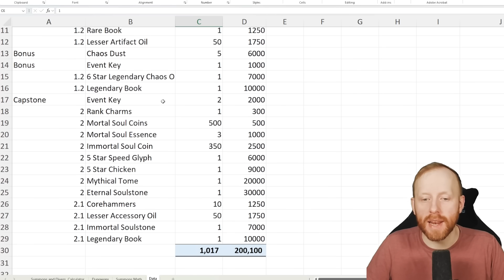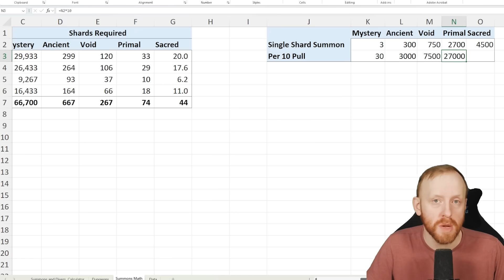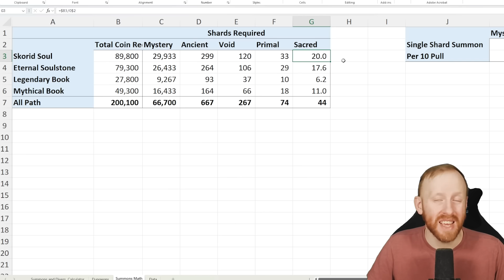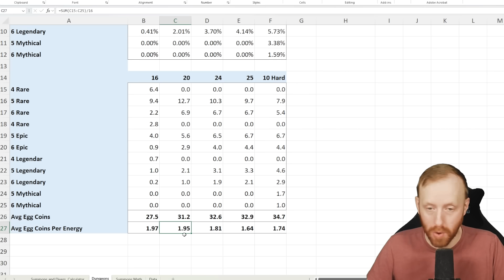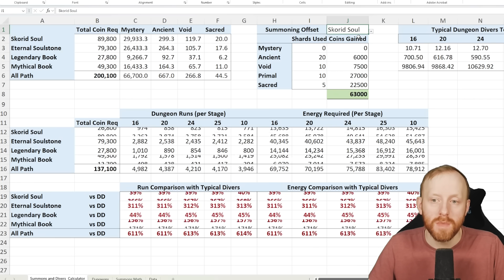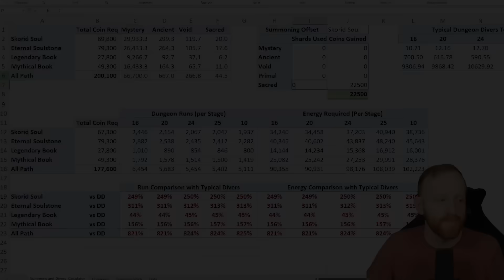THIS WILL COST YOU SO MUCH... | Raid: Shadow Legends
Skorid Fusion has come to an end and with it brings a new event to earn a Hero Soul For Skorid. This time its a Hero Path event which requires you to Summon Shards and Earn Artifacts. However, this is against a backdrop of the upcoming Asgard champions which are going to require summoning also. The question is therefore, is a Skorid Soul worth the shards and potential risks to upcoming events. Let's find out...

Download Raid: Shadow Legends today using this code and receive Tayrel and Tagoar at level 12, powerful epics to boost your new account!